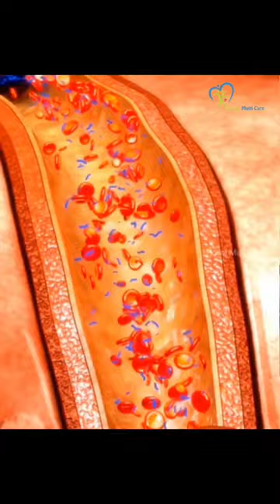ஒரே Juiceல் freshஆ Feel பண்ணுங்க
Mogappair Branch
No: 283, Nolambur Phase 2 Salai,
Mogappair West, Chennai - 600037
Land Mark : Near EB office, Cheap & best saloon.

Tamparam Branch
No: 5, GST Road, Irumbuliyur,
Thambaram West Main Road,
chennai - 600045

Coimbatore Branch
FCI Road Extension, Ganapathi,
35, Ganthimaa Nagar to FCI Godwon Rd,
Near Ganapathi Fire Station - 641006

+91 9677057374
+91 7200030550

About Dr. R. Raja…
1. Gold medallist in Undergraduate  - Bachelor of Physiotherapy @ Sri Ramachandra University
2. Gold medallist in all the subjects – Masters in Physiotherapy @ Saveetha University
3. Topper in Dissertation
4. 3  - World level Publications
5. SEVA RATHNA AWARD – Gobal Achievers council
6. Heading Research  - ATAMA  - Guide for Ph. D Acupuncture.
7. Best science practitioner  - Ministry of Youth Affairs and Sports
8. SPT  - International Peace Award – Best Achiever  - 8th Dec’19
9. Director  - Royal Multi Care
10. EX- Consultant – Apollo Health and Lifestyle Limited
11. TV programs –jaya TV/ Kalaignar TV/Malaimurasu/Mittrean – program name : NaadiNarambu/Marumalarchi/youtube – Royal multi care/Nakkheran 360
12. Ex – Training Head Chennai and  All over India  at Apollo Health and life style Limited – Apollo Diagnostics/Apollo Cradle/Apollo Day surgery/Nova speciality Hospitals/Apollo cosmetics/Apollo clinics.
13. Ex – Asst. Manager  - Apollo Wellness Life Center
14. Ex – City Manager – Apollo Health and Life style Limited.
15. Won First Prize in India Service Excellence exams
16. Received Best Doctor award from ATAMA 2015.
17. Ex – Asst. Professor – Jaya college of Paramedical Science
18. More than 2500 presentations all over India on Health Topics
19. Expert in Research based Practice on Physiotherapy/Acupuncture /Yoga and Varma
20. Health and Fitness Camps more than 1200.
21. Guest lecture in Top corporates all over Tamil nadu and some part of India - NOKIA/MOTOROLA/FORD/PARKER/CITIBANK/IBM/DAMCO/AMERICAN EXPRESS/ALLISION TRANSMISSION/BANK OF AMERICA/Sundaram Fasterners/ ICF, etc.
22. Doctorate in Acupuncture Research scholar  A study done on Diabetic population.
23. Chief Guest in Many schools and colleges.
24. 3 successful Running clinics at various places in Chennai
25. In patient Facility at Ambattur Benefited Across world (Germany/Singapore/Malaysia/US/Australia/ CANADA).
26. Certified Dry Needling Practitioner.
27. K – Taping Therapist
28. 4.8 Rating in Online Just dial Service
29. Paper Presentation at Synergy ‘09/10 at South India Conference
30. Third Prize in Anuragam GK contest – State Level
31. VISWA JOTHI AWARD from National Integrity Cultural Academy
32. Membership in Indian Association of Physiotherapy/International Board of Acupuncture and Alternative Medicine.
33. Lifetime Membership in ATAMA.
34. International Cupping Association Membership
35. First Aid @ Apollo Hospitals
36. The world Community Service Centre  awarded Certificate

                                                                                                     Journey continues………